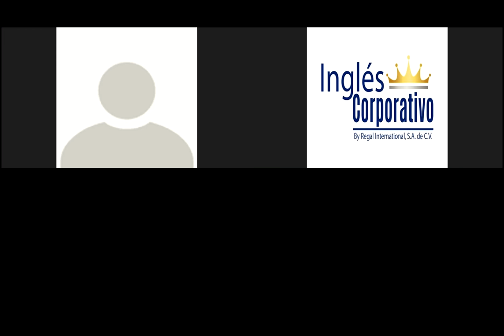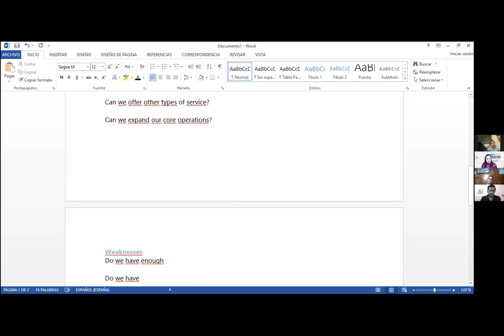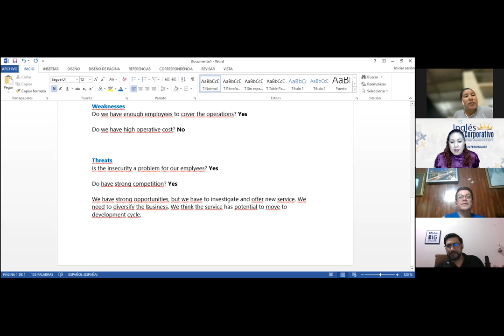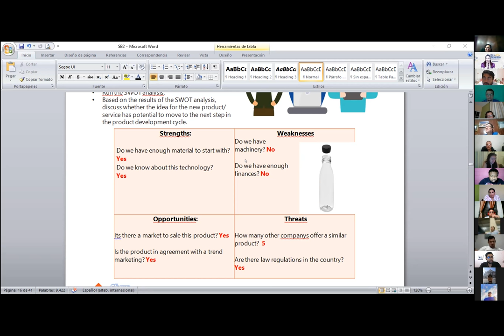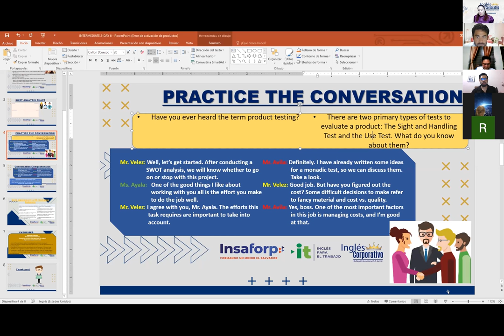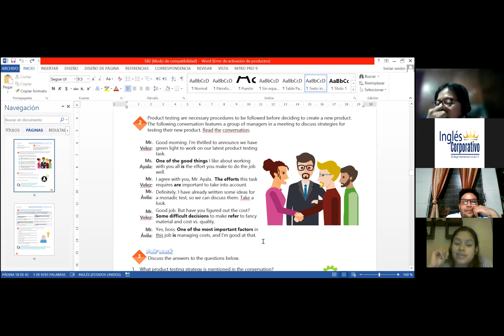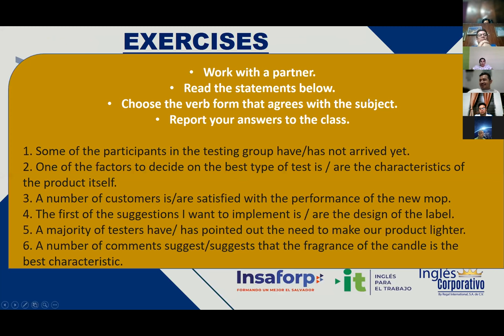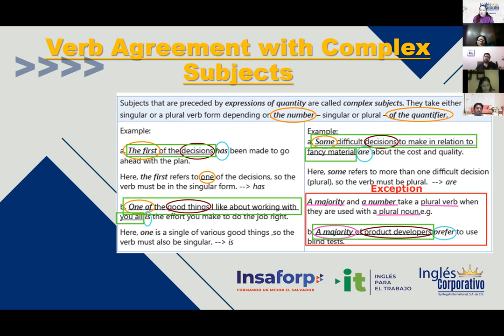Ingles Corporativo- Videoconferencia #6-Strategies for testing new products conversation.